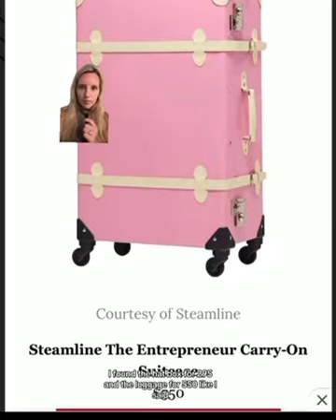What Bags did BARBIE Wear? 👛